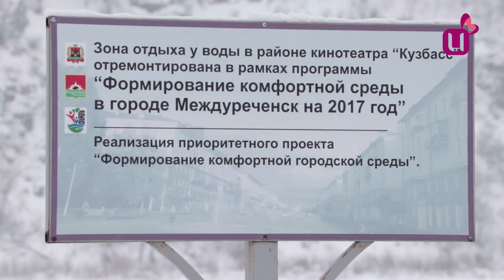Окунаться в прорубь не обязательно. Мнение церкви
Чтобы крещенские купания прошли без осложнений, медики рекомендуют учитывать состояние здоровья. Резкая смена температуры противопоказана  сердечникам. Также переохлаждаться нельзя людям с заболеваниями почек и сосудов.